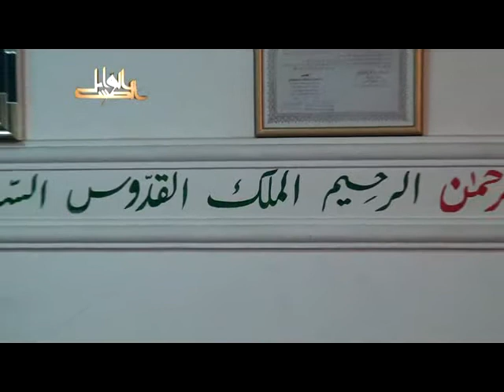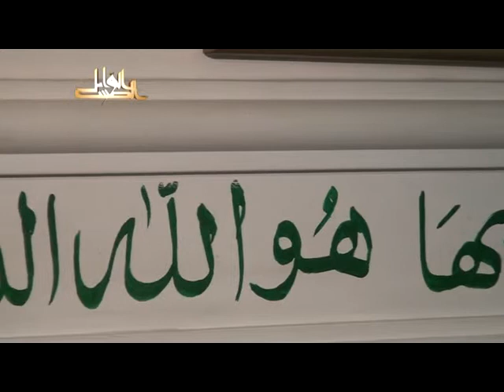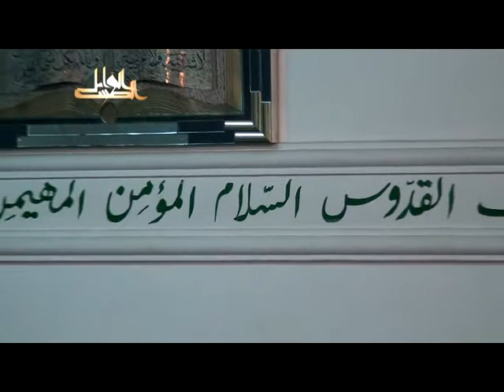بهجة النفوس وتحليها بمعرفة مالها وما عليها- لفضيلة الدكتور يسري جبر الأزهري 2012 08 12